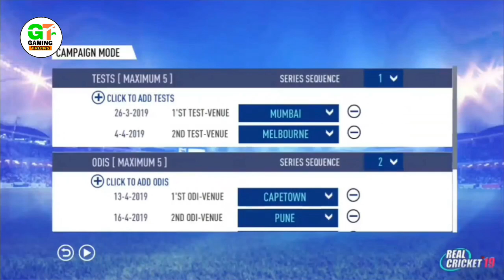Real Cricket 19 WT20 Update 2019 || Coming Soon..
HELLO FRIENDS WELCOME TO YOUR YOUTUBE CHANNEL THE NAME IS GAMING TRICKS😙😙

---G---A---M---I---N---G---T---R---I---C---K---S---

                           In this video i will show you the full details about real cricket 20 mega update so please watch the video till end !

possible because your 1 like give me a motivation about making next video and also your friends can get the help by sharing my video!